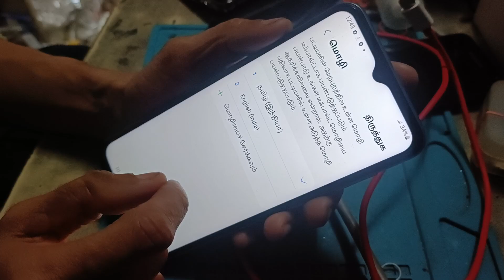how to fix language change Samsung galaxy a14 5G ithelper